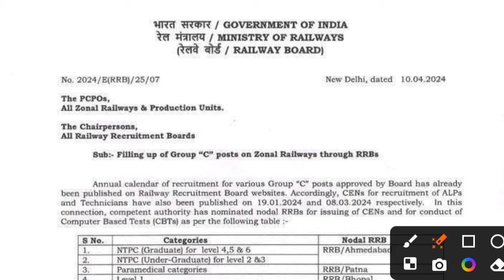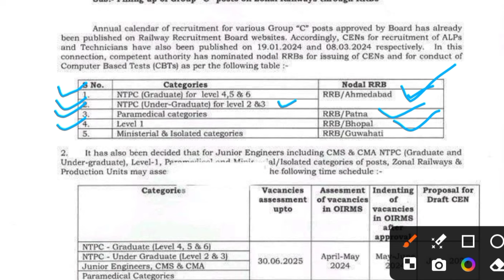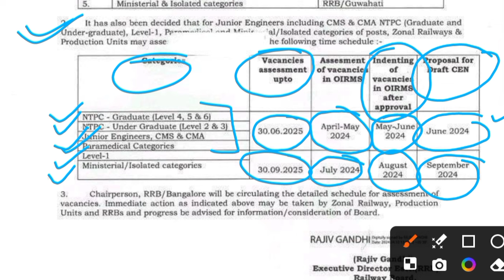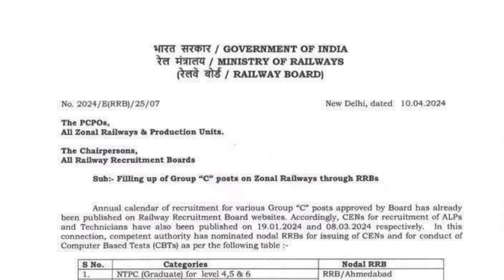RRB NTPC / Group D Vacancy Notice 🔥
Kiran publication NTPC 60 set book link 🖇️ ⤵️

Free book PDF ⤵️

1. alp new vacancy 2024

2. railway group d new vacancy 2024

3. railway new vacancy 2024 update

4. rrc group d syllabus 2024

5. railway group d syllabus

6. rrb group d new vacancy 2023

7. rrc group d new update

8. rrb group d new update

9. rrb group d new vacancy 2023 tamil

10. rrc group d new update today

11. rrb group d new vacancy

12. rrb group d new vacancy 2023 telugu

13. rrb group d new vacancy 2024 hab tak aayega

14. rrb group d new

15. rrb group d new vacancy 2023

16. rrb group d new update

17. rrb group d new vacancy 2023 tamil

18. rrb group d new vacancy 2024 telugu

19. rrb group d new vacancy 2024 kab tak aayega

20. rrb group d new vacancy 2023 malayalam

21. rrb group d new vacancy 2023 syllabus

22. group d new vacancy 2024

23. group d new update

24. group d new vacancy

25. group d new joining salary

26. group d new joining

27. railway group d new vacancy 2024

28. rrb group d new vacancy 2024

29. SSC group d new update

30. hssc group d new update today

31. rrc group d new update

32. rrb group d new notification

33. rrb group d new syllabus 2024

34. railway group d syllabus

35. railway group d syllabus 2024

36. railway group d syllabus 2024 in hindi

37. railway group d syllabus 2024 in bengali

38. railway group d syllabus 2024 malayalam

39. railway group d syllabus study guru

40. railway group d syllabus 2024

41. railway group d syllabus 2024

42. railway group d syllabus in bengali

43. railway group d syllabus in telugu

44. railway group d new vacancy

45. railway group d new vacancy 2024 syllabus

46. railway group d new vacancy 2024 qualification

47. railway group d new vacancy 2024 kab aayega

48. railway group d new vacancy 2024 age limit

49. railway group d new vacancy 2024 update

50. railway group d new vacancy 2024 in bengali

51. railway group d new vacancy 2024 malayalam

52. railway group d new vacancy 2024 telugu

53. group d vacancy

54. group d vacancy 2024

55. group d vacancy 2024 west bengal

56. group d vacancy kab nikalegi

57. haryana group d vacancy 2024

58. railway group d vacancy 2024

59. rrb group d vacancy 2024

60. railway group d vacancy

61. bihar group d vacancy 2024

62. bssc group d vacancy 2024

63. bihar ssc group d vacancy 2024

64. railway new vacancy 2024 update

65. railway new vacancy 2024 RPF SI

66. railway new vacancy 2024 group D

67. railway new vacancy 2023 syllabus

68. railway new vacancy 2024

69. rpf si new vacancy 2024

70. rpf si syllabus 2024

71. rpf si cut off 2018

72. rrb group d new vacancy 2024

73. railway group d new vacancy 2024

74. rrb group d new vacancy 2024

75. SSC group d new update

76. hssc group d new update today

77. rrc group d new update

78. rrb group d new notification

79. rrb group d new syllabus 2024

80. railway group d syllabus

81. railway group d syllabus 2024

82. Railway alp new vacancy 2024

83. railway vacancy 2024

84. railway alp new vacancy 2024

85. Railway group d new vacancy 2024

86. indian railway new vacancy 2024

everyday new

technician syllabus 2024

technician

technician me kitne form bhare gaye

RRB Technician Machinist trade safe zone